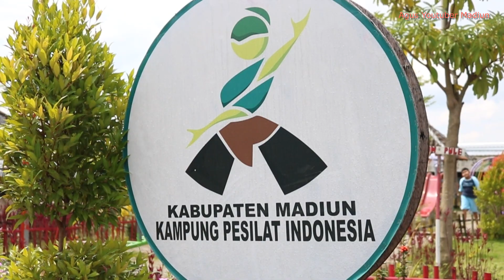Taman Pule, Desa Wisata Terbaru di Kabupaten Madiun! Eksplorasi Keindahan Alam yang Mengagumkan!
Selamat datang di channel kami! Di video kali ini, kita akan menjelajahi keajaiban Taman Pule, desa wisata terbaru di Kabupaten Madiun! Mari kita saksikan keindahan alam yang mengagumkan dan seru di destinasi yang masih tersembunyi ini.